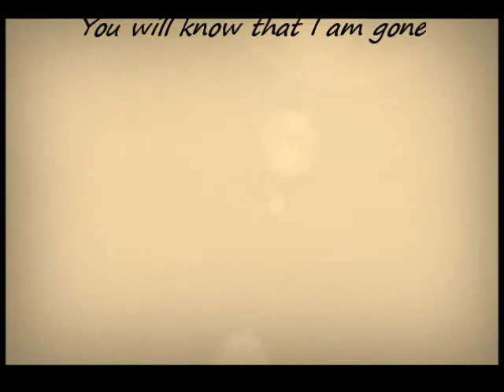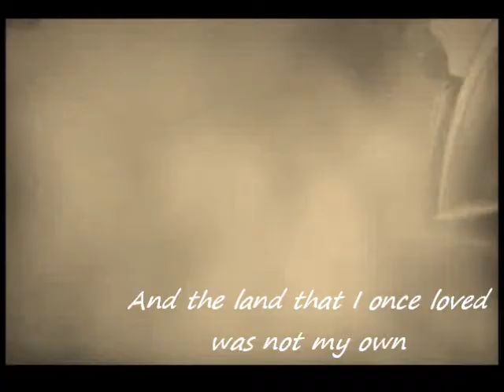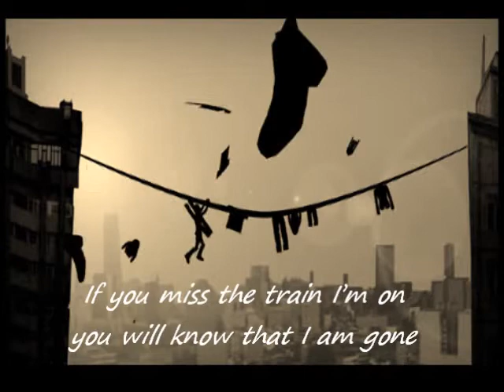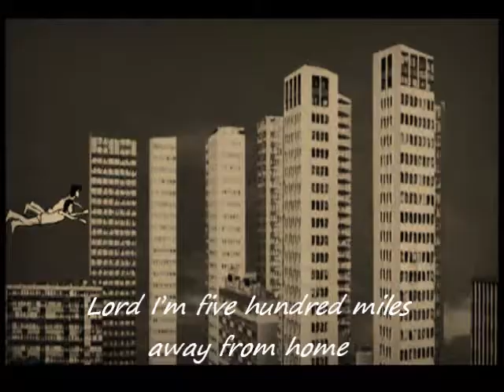500 miles Hooters